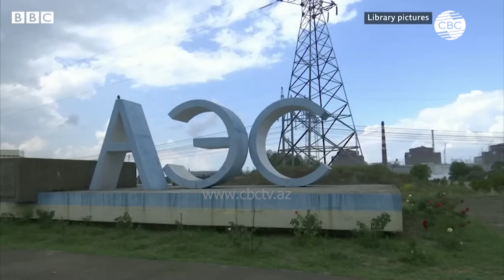Россия бьет по украинскому заводу беспилотников, Украина – по российской ПВО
В понедельник Россия заявила, что нанесла удар по украинскому заводу, производящему тяжелые ударные беспилотники, а Украина объявила об ударах по российским зенитно-ракетным комплексам и другим военным объектам